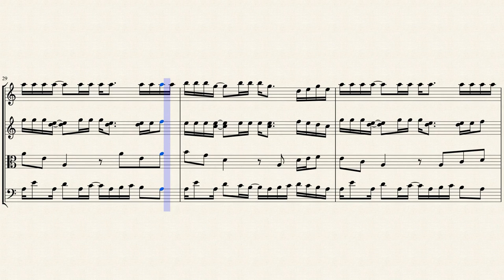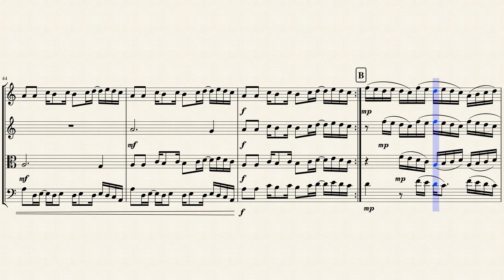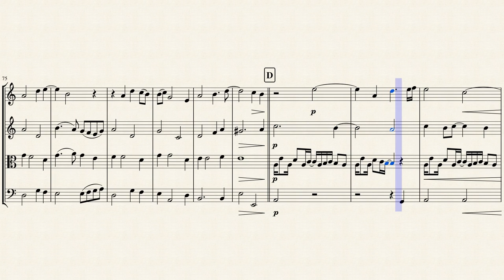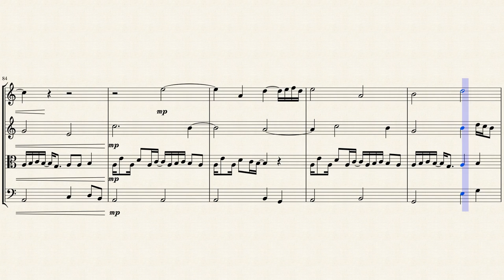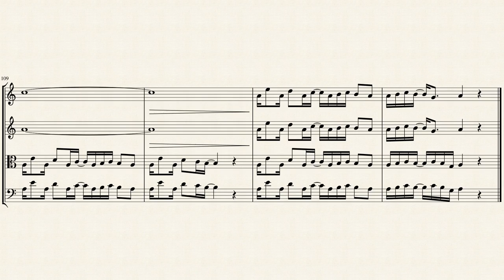In Waves, a string quartet (Kat Walsh, 2018)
Synthesized audio for "In Waves", a string quartet by Kat Walsh (2018).